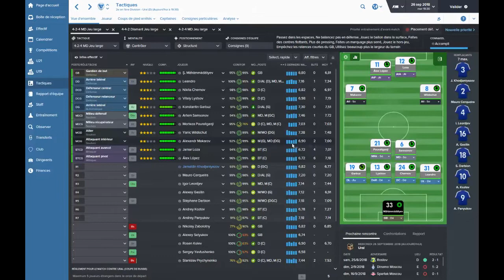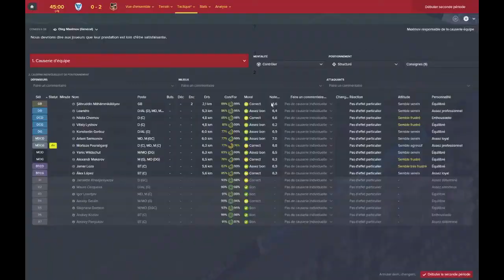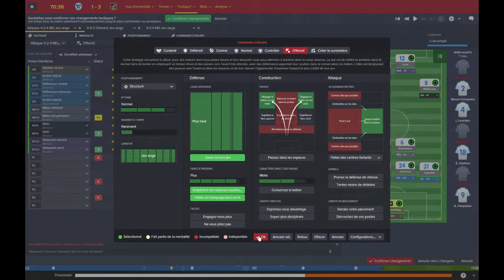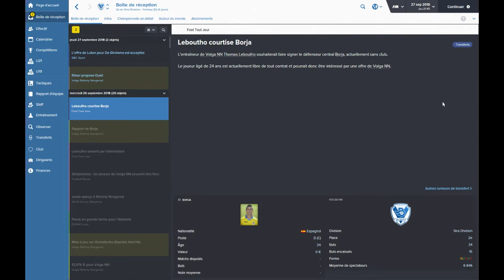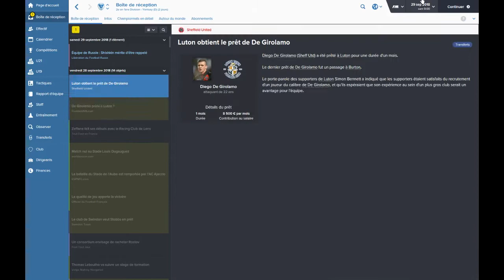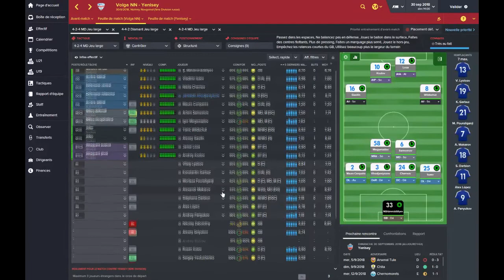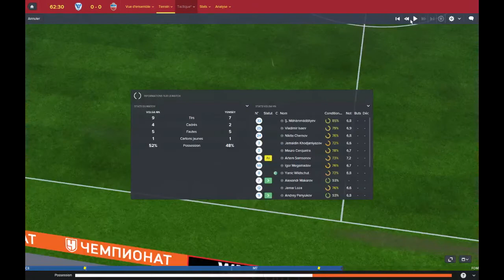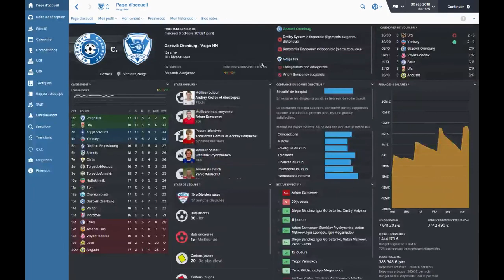[FR] Football Manager 2016 - Saison 4 - Episode 04 - La véritable carriére d'un entraineur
Début dans le monde du football professionnel sur Football Manager 2016.

Dans cette carrière, nous incarnons un jeune entraineur français de 25 ans avec un diplôme national A qui a mis fin à sa carrière de football semi-professionnel à cause de plusieurs blessures.
Il décide donc de lancer dés à présent sa carrière d'entraîneur.

Après plusieurs entretiens en France et en suède, nous nous retrouvons à la tête de Suwon FC un club de Corée du Sud pour notre premier poste en tant qu'entraineur.

Nous arrivons au club à la mi-saison de la première saison au Mercato coréen et malgré une côte assez favorable en début de saison en faveur de notre équipe, elle se retrouve 10éme, avant-dernier du championnat.

Notre objectif premier et de relancer cette équipe tout en continuant notre formation d'entraîneur et se faire connaitre en acquérant de la réputation dans le monde du football professionnel, pour un jour retourné en Europe.

La deuxième saison à été une grande réussite pour nous et notre équipe, nous avons fini premiers de la deuxième division coréenne et nous avons donc rempli nos objectifs de rendre cette équipe compétitive.
Maintenant, nous devons donc nous préparer pour la première division.

La troisiéme saison à été un peu plus délicate, notre équipe vu avant dérniére avec une côte de 201,00 s'en sort plutot bien en finissant 4éme en premiére phase de championnat.
Nous décidons dût à plusieurs points de quitter suwon à la fin de notre contrat.
Et donc de ne pas prolonger à cause du club trop instable financièrement ainsi qu'a notre non qualification en Ligue des champion d'asie et pour finir à cause du service militaire trop présent en corée qui nous empêche de nous appuyer sur des bases solides dans l'équipe.

Mais cette équipe à été trop limite en gain de diplôme, mais nous a fait gagner énormément en réputation.
Pour notre retour en Europe, nous réussissons seulement à obtenir un poste au sein de Blackpool mais nous ne comptons pas rester bien longtemps à ce poste.
Mais ca n'a pas durée longtemps nous avons eu l'opportunité pour la fin de saison de partir dans l'une des meilleurs division élite du monde LA RUSSIE... À la volga...
Nous avons pour objectif de gagner notre place à la tête d'équipe plus réputée par la suite.
Bon visionnage !